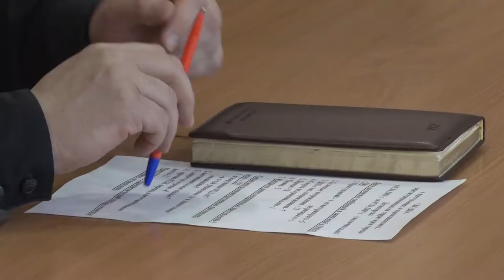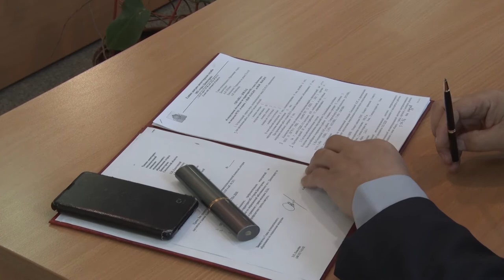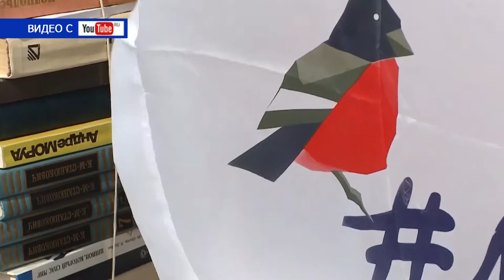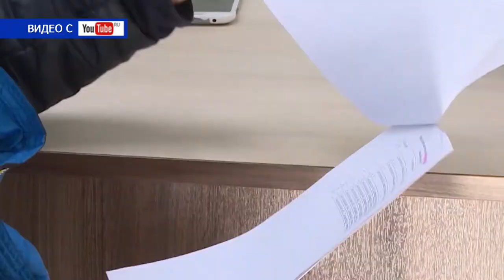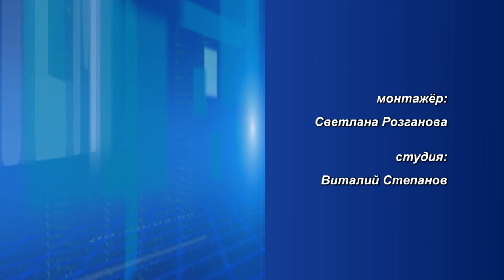Десна-ТВ: День за днем от 10.04.2019